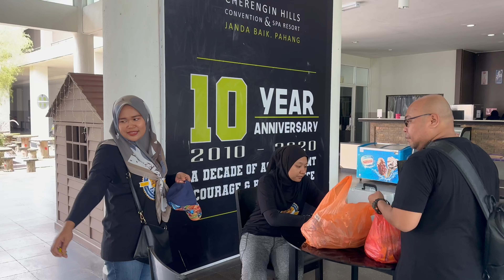Famili Day Pentadbiran & Fasiliti (11-12 Feb 2023)